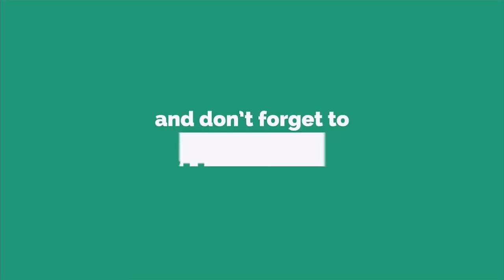टिकट ना मिलने से नाराज होकर शहडोल सांसद ज्ञान सिंह ने दिया बड़ा बयान, कहां निर्दलीय भरेंगे पर्चा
हिमाद्री को टिकट मिलने से सांसद ज्ञान सिंह नाराज, बोले भरेंगे नामांकन

नाराज सांसद के बोल: भाजपा चापलूस और पैसे वालों को महत्व देती है, ईमानदारी के कोई मायने नहीं

एंकर-हिमाद्री सिंह को टिकट मिलने से सांसद ज्ञान सिंह काफी नाराज हैं और उन्होंने लोकसभा चुनाव में निर्दलीय पर्चा भरने की घोषणा की है। सांसद ज्ञान सिंह भाजपा प्रत्याशी हिमाद्री सिंह के खिलाफ लोकसभा चुनाव में मैदान में उतरने का एलान किया है। ज्ञान सिंह के इस बगावती निर्णय के बाद राजनीतिक गलियारों में हलचल बढ़ गई है। टिकट कटने के बाद नाराज ज्ञान सिंह ने बगावत का मोर्चा खोलते हुए कहा है कि हिमाद्री को टिकट देना हाइकमान का सही निर्णय नहीं है। ज्ञान सिंह का कहा कि निर्दलीय नामाकंन दाखिल करूंगा। पार्टी के कई पदाधिकारी और कार्यकर्ताओं का साथ है। अभी कई गांवों का दौरा कर रायशुमारी करनी है। छह बार विधायक एवं तीन बार सांसद रहे ज्ञान सिंह भाजपा प्रत्याशी हिमाद्री का चुनाव प्रचार न करने के साथ-साथ क्षेत्र की जनता से रायशुमारी कर निर्दलीय चुनाव की बात कही है।

आदिवासी नेताओं के यूज एण्ड थ्रो का काम करती है भाजपा
विओ01-ज्ञान सिंह का आरोप है कि मन की बात कहने वाले नेता मन की बात सुनने को तैयार नहीं है। जब मैंने चुनाव लडऩे के लिए मना किया तो मुझे जबरदस्ती चुनाव लड़ाया गया था। आज मैं अंतिम बार चुनाव लडऩे की इच्छा जाहिर किया तो मेरी टिकट ही काट दी गई। मुझे तो ऐसा लग रहा है कि पार्टी आदिवासी नेताओं को यूज एण्ड थ्रो का काम करती है। ज्ञान सिंह ने स्पष्ट कहा कि भारतीय जनता पार्टी में ईमानदार आदिवासी नेताओं का शोषण किया जाता है। 1996 के चुनाव मे जब प्रदेश एवं देश में कांग्रेस की सरकार थी तो विधायक रहते हुए उन्हें शहडोल लोक सभा का चुनाव लड़ाया गया था और वे पार्टी को जीत दिलाने में सफल साबित हुए थे। इसी तरह भाजपा के 13 दिन और 18 माह की सरकार में भी वे सांसद रहे। ज्ञान सिंह ने कि देश एवं प्रदेश में भाजपा केवल चापलूस एवं पैसे वालों को महत्व देती है, ईमानदारी कोई मायने नही रखती।

पांच साल भी नहीं कर पाए सांसदी
विओ02-ज्ञान सिंह को अपनी टिकट काटे जाने का जितना झटका लगा है उससे कहीं ज्यादा उन्हें कष्ट इस बात का है कि वे तीन बार सांसद होने के बाद भी पूरे पांच साल का कार्यकाल अब तक नहीं कर पाए। ज्ञान सिंह 13 दिन और 18 महीने की सरकार में सांसद रहे। इसके बाद दलपत सिंह के निधन के बाद 2016 के उप चुनाव में पार्टी ने उन्हे प्रत्याशी बनाया जहां वह दोबारा आधे अधूरे कार्य काल के लिए सांसद बने, लेकिन सांसद रहते हुए तीनों कार्यकाल का समय जोड़ा जाए तो भी वह पांच साल पूरा नहीं होता है।

सांसद से मिलने पहुंचीं हिमाद्री मायूस लौटीं
विओ03-सांसद ज्ञान सिंह को मनाने के लिए भाजपा प्रत्याशी हिमाद्री सिंह उमरिया जिला स्थित उनके गांव छादा खुर्द पहुंचीं, लेकिन उन्हें मायूस लौटना पड़ा। ज्ञान सिंह से उनकी मुलाकात नहीं हो पाई। हिमाद्री सिंह ने कहा कि ज्ञान सिंह उनके पिता तुल्य हैं, अभी होली के कार्यक्रमों में व्यस्तता के चलते उनसे मुलाकात नहीं हो पाई है। उनसे मुलाकात करने के लिए वे जल्द फिर आएंगी।